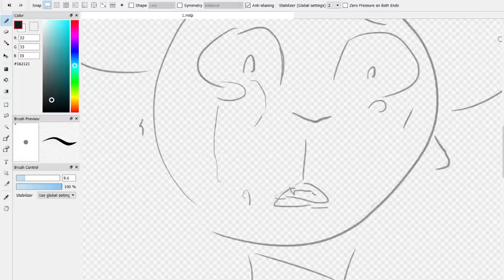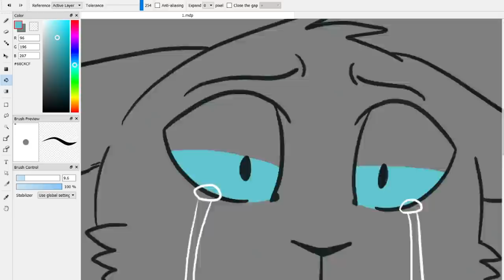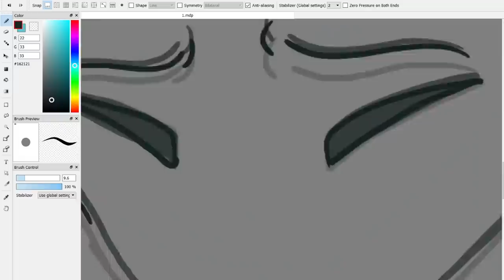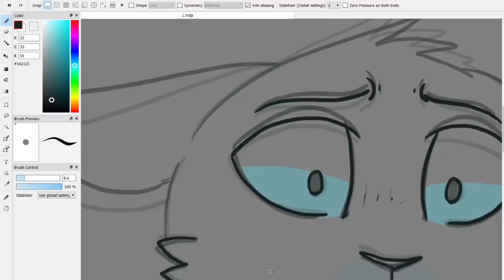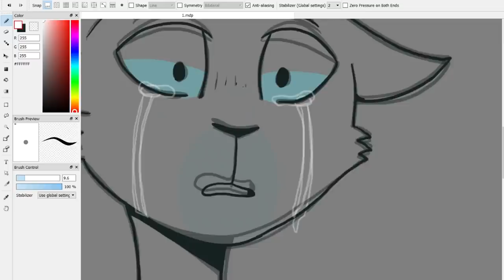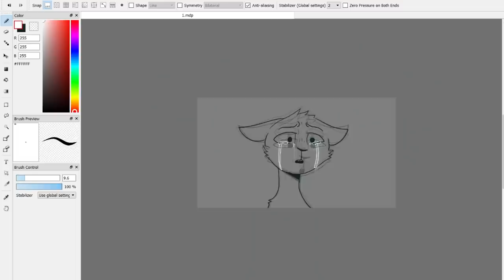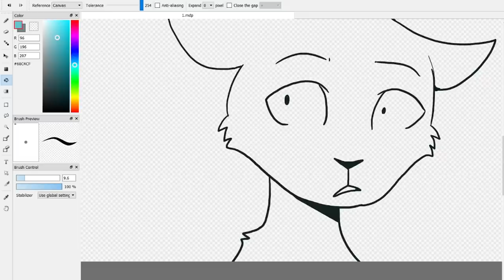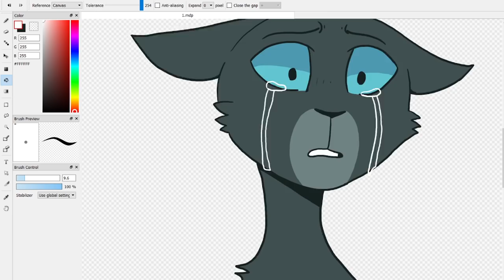Quick video: how I overcame my fear of needles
Unscripted video, but I hope to have helped someone just a bit! :)) (the fever I have is most likely a vaccine symptom, so no need to worry about that)

The footage used in this video is of me animating a shot for my AMV (which can be watched

The background music:
-Atrium Carceri - Intro, menu
-OMORI OST 016 - A Place By A Lake
-OMORI OST 113 - Chemistry On and On